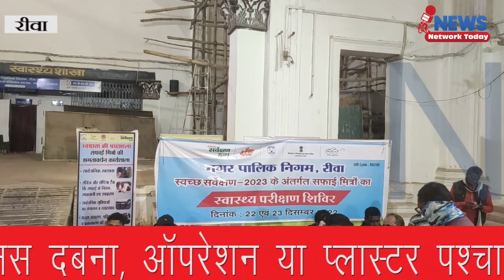नगर निगम ने टाउन हॉल में लगाया संपत्ति कर किराया जलकर शिविर आशा से ज्यादा मिली सफलता